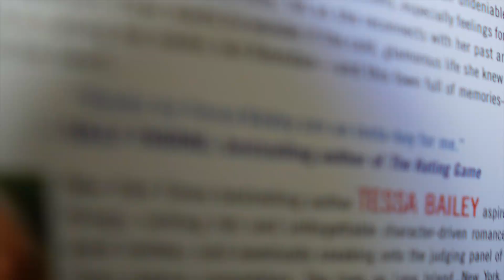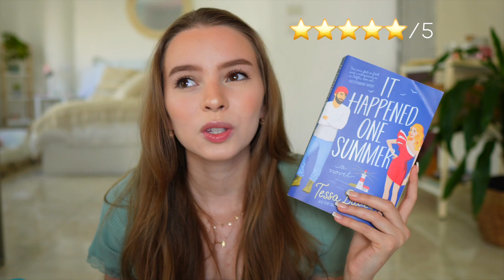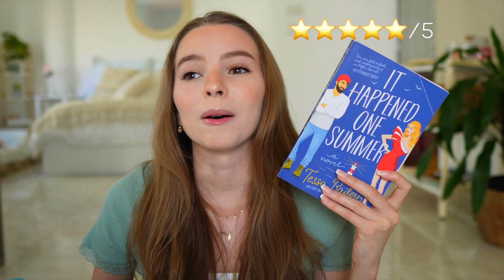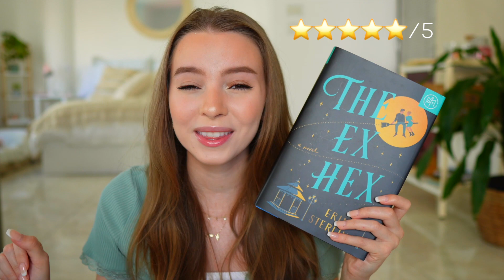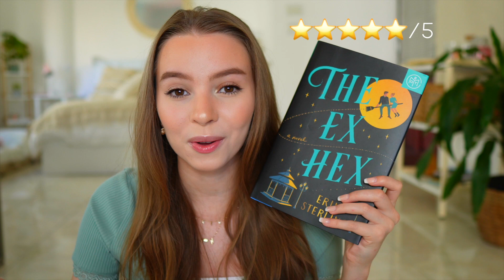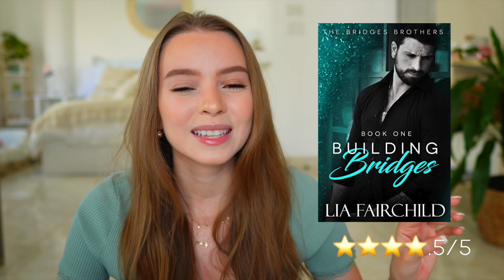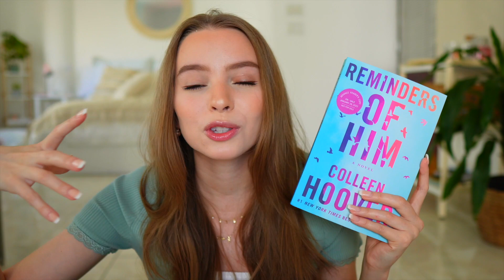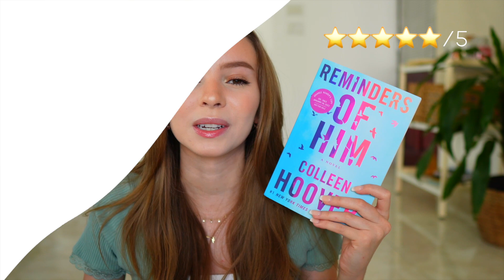Let’s talk about all the books I read in October ♡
OPEN ME♡ ➡️ Let’s talk about all the books I read in October ♡

What is this video about? - Let’s talk about all the books I read in October ♡

Time Stamps:

Intro: 00:00 - 1:23

Book 1: 1:24- 4:43

Book 2: 4:44 - 7:53

Book 3: 7:54- 9:32

Book 4: 9:33 - 10:18

Book 5: 10:19 - 12:21

Outro: 12:22 - 12:54